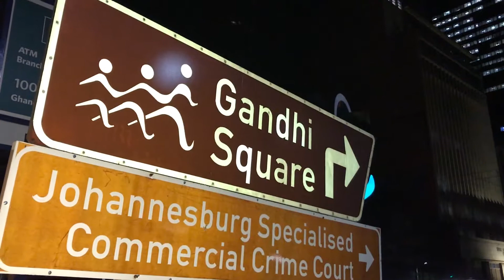RhE_BaLL_SpORt by stqsports_channel (Unlimited We Are)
Episode #6: Unlimited We Are